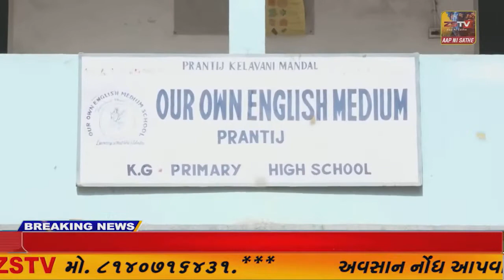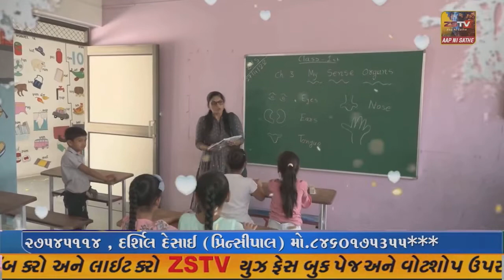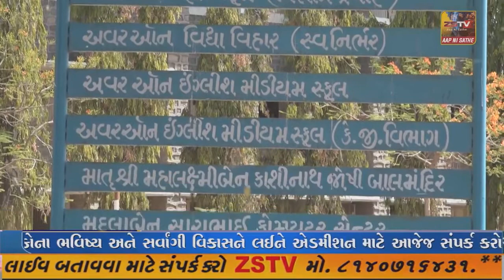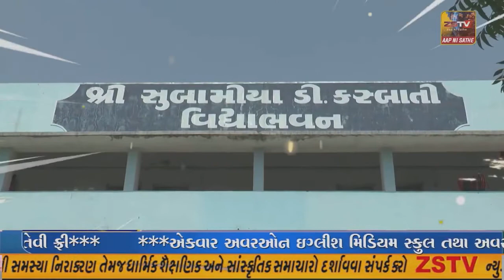અમદાવાદ બાપુનગર શ્રી બાલકૃષ્ણ હાઇસ્કુલ ખાતે યોગ દિવસ ની ઉજવણી કરવામા આવી